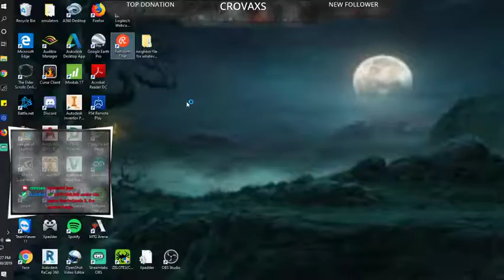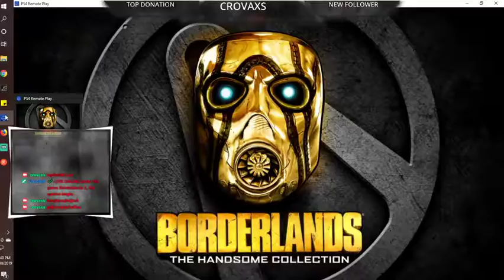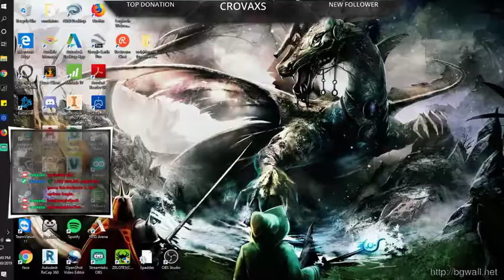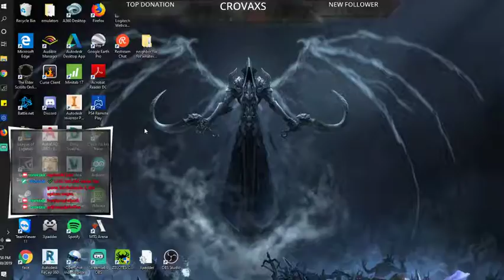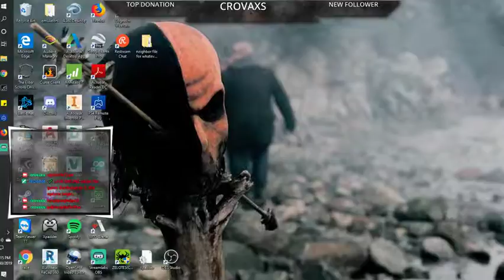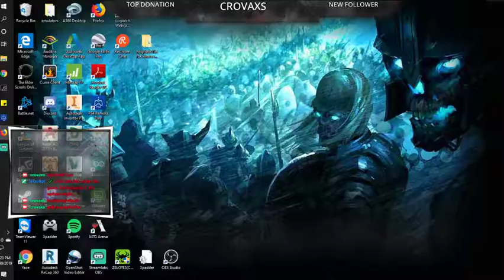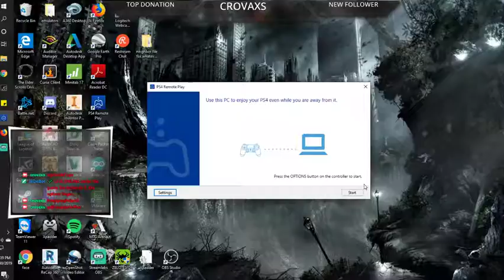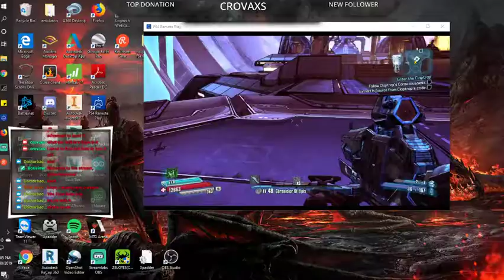Jason Richardson Live Stream